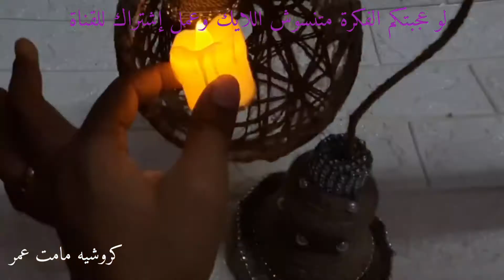ديكور رمضانى جديد فانوس بشكل جديد من حجات بنرمية بدون تكلفة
ديكور رمضانى جديد فانوس بشكل جديد من حجات بنرمية متوفرة فى كل بيت بدون تكلفة